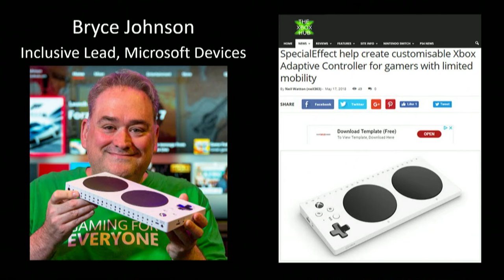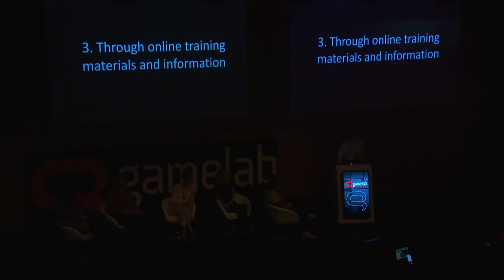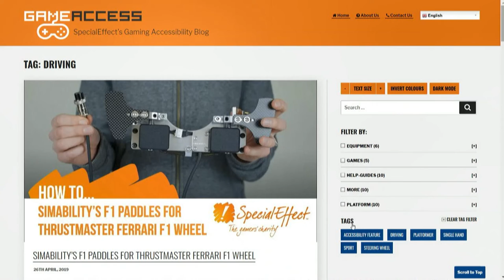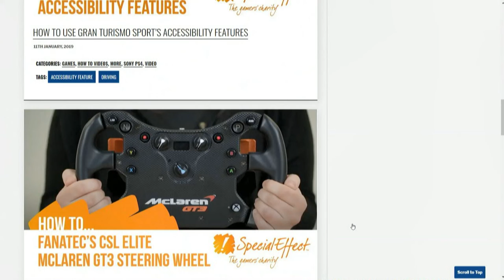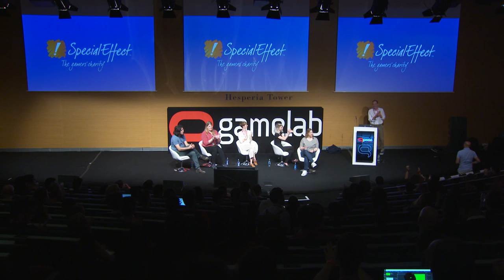GAMELAB19 : Visions of inclusivity and justice: making games for all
Katie Scott, Kate Edwards, Sarah Elmaleh, Mick Donegan and Rami Ismail.